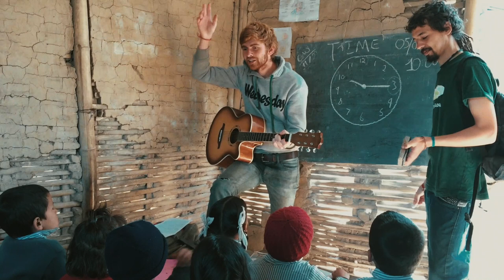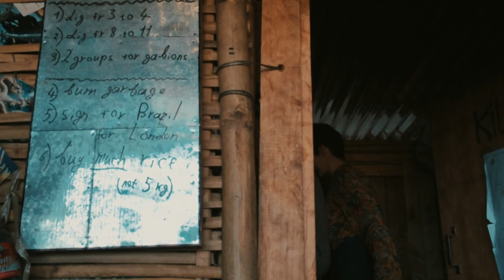To build a Shool for Nepal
Short documentary footages from "Build a School for Nepal" charity project in Japhe village, Nepal